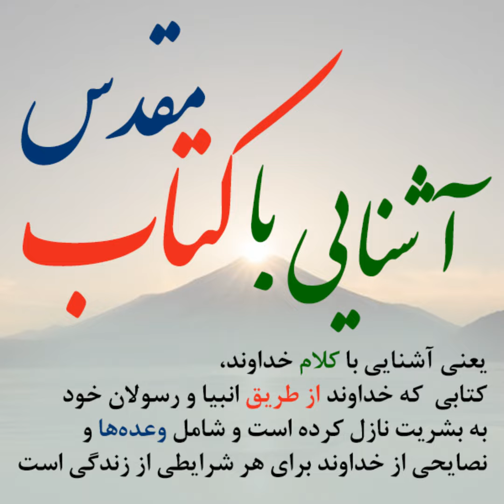قربانی سوختنی وبخشش قوم توسط خداوند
PES_RBP_0029